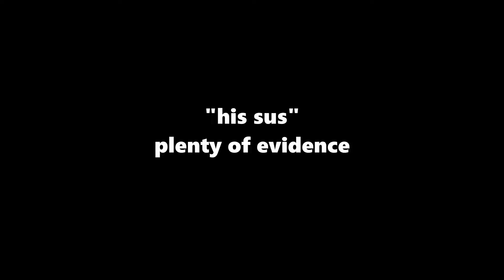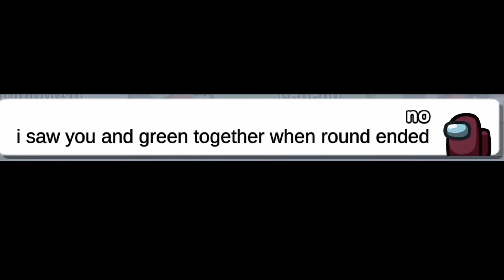THE GLITCH THAT COST THEM THE GAME! - (among us)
public lobbies are mental I love it!